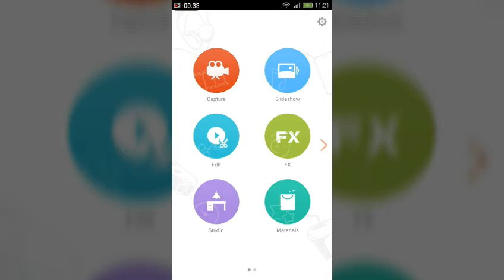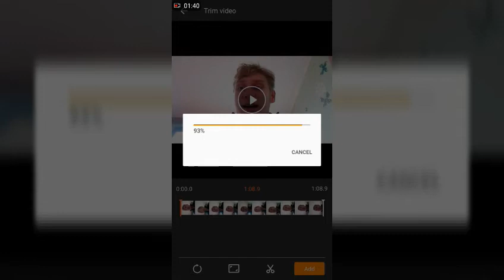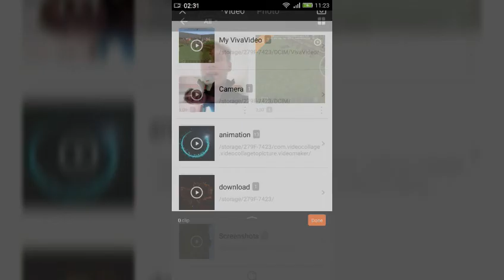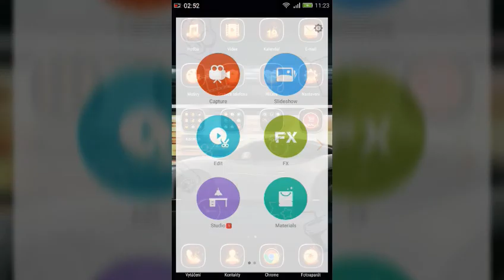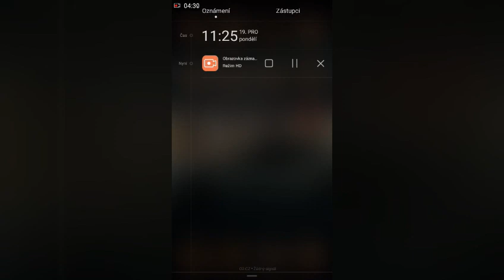Vojťas ukázka jak upravuje své videa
Nesmí nikdo publikovat moje video
twitch kanal ruším si Youtub kanal tak zatím naschle toto bylo poslední video ktery necha a rušim si youtub kanal protoze jse vam to nelíbí Hudby tvoří: Vojťas Haták facebook instagram